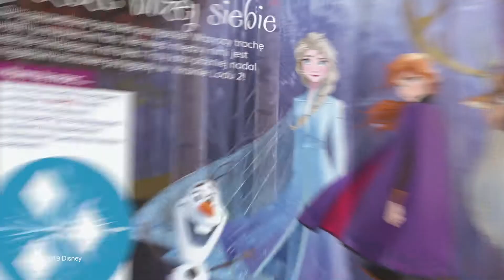Egmont – Magazyn „Kraina lodu”